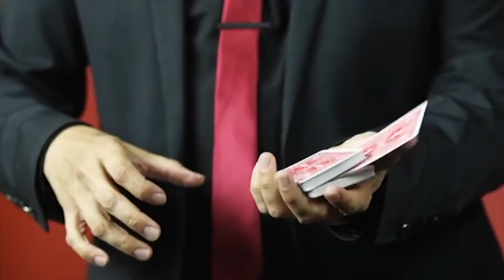Boris Wild Variations 2